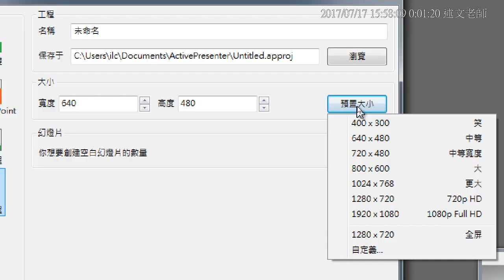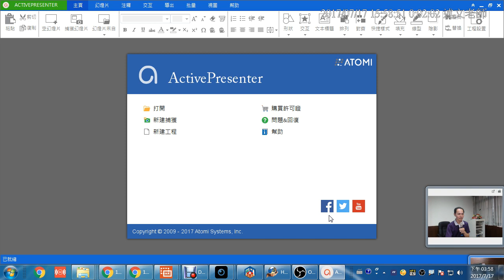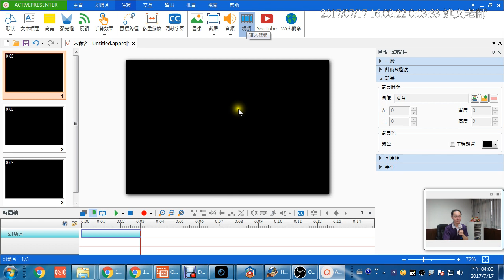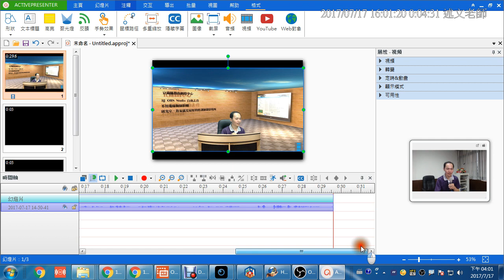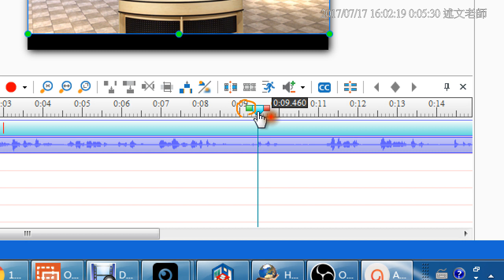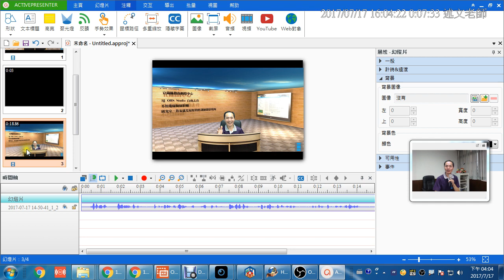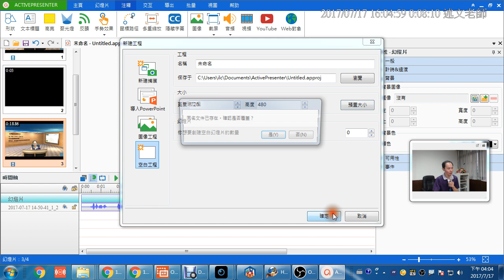11：ActivePresenter基本使用與影片剪輯